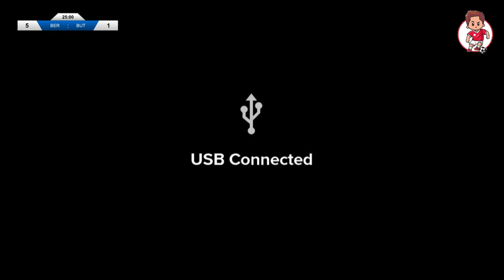ILINDEN CUP 2023 (day 3 live stream - pitch 1)